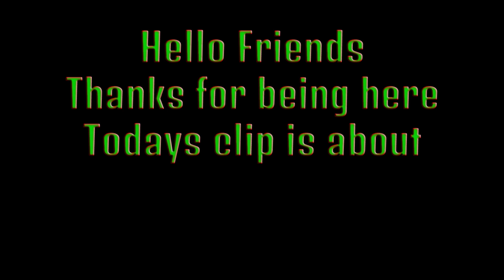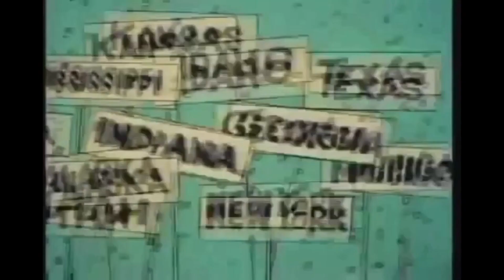GUTTLESS GERRYMANDERING GOVERNMENTESES GLOWINGLY GOTS GRAND-GENTLEMANLINESS GODLESS GLOBALISTS GLEE🙊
REAL EYES REALIZE REAL LIES BY BREAKING THE PERSON CURSE
SOMEWHERE OVER THE PACIFIC ONE TIME ZONE WEST OF CALI.